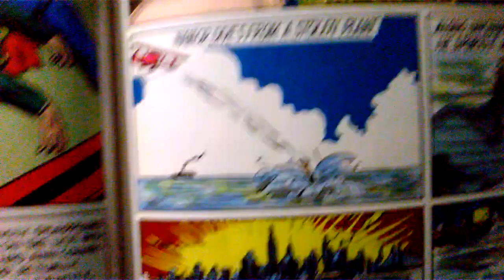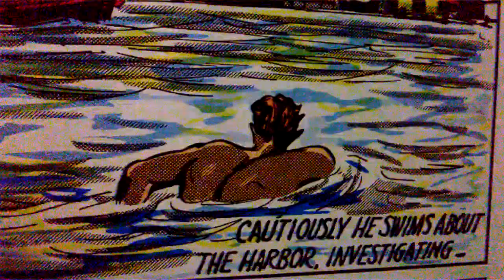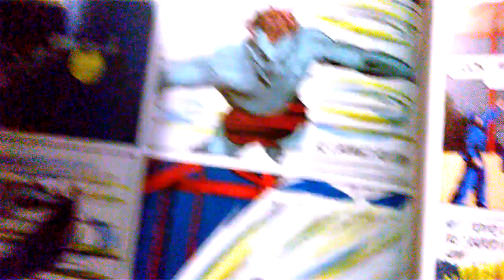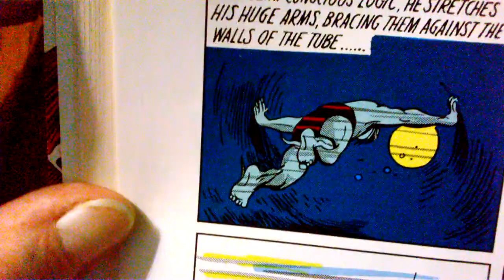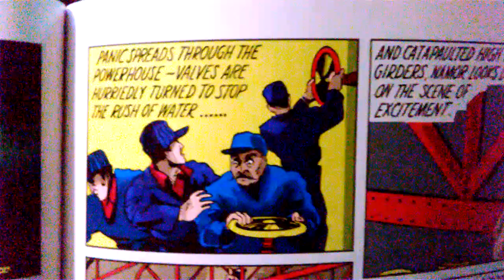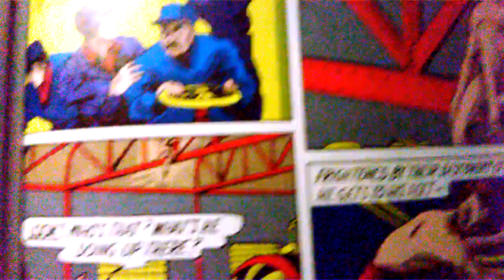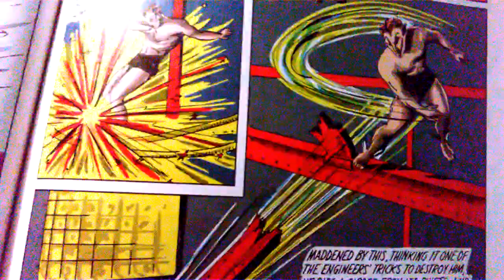Tha original SUB-MARINER #2.1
A read for you comic